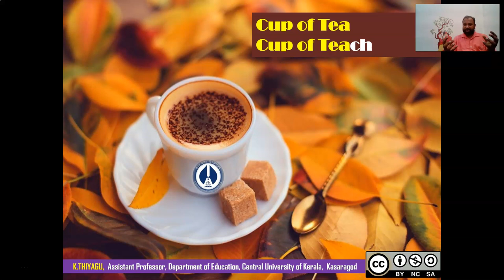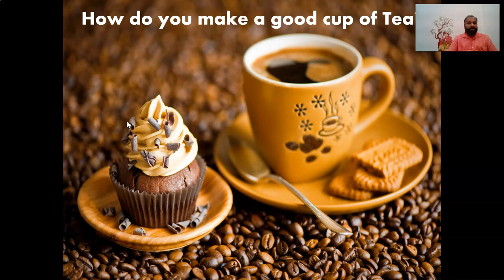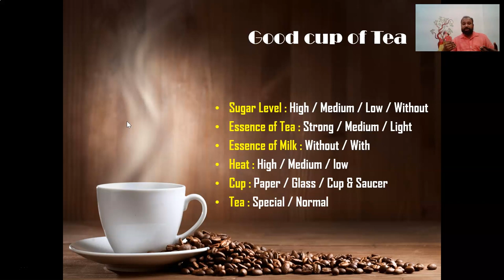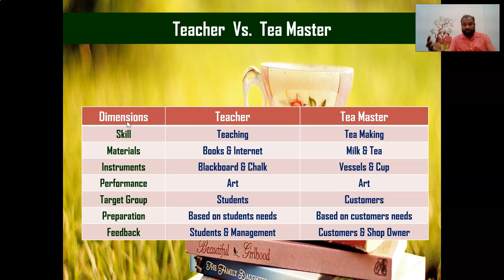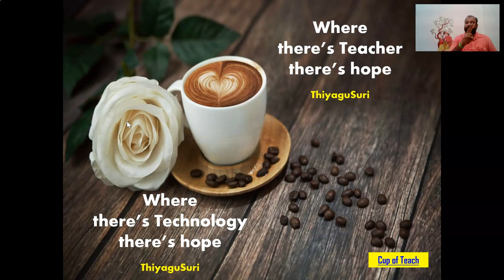Cup of Tea = Cup of Teach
This video gives the conceptual note of how tea and teach are the same and how the teacher and tea master is the same in some aspects.